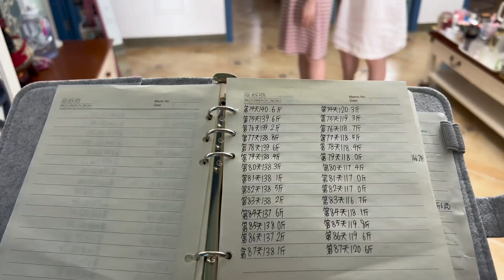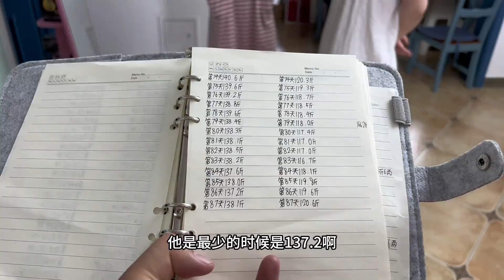媳妇和闺女减肥第88天，母女俩疯狂掉称总结经验，安排花蛤丝瓜！